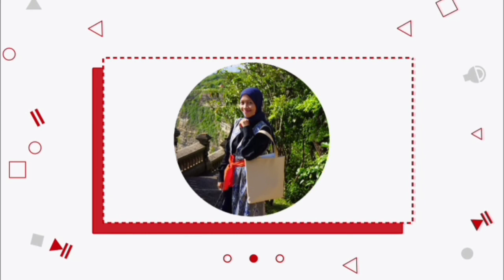HASIL MELIMPAH TANAM TOMAT CERRY DIRUMAH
Assalamualaikum Saudara Saudari sejahat raya ini.

Tonton Video sebelum dan sesudah ya...